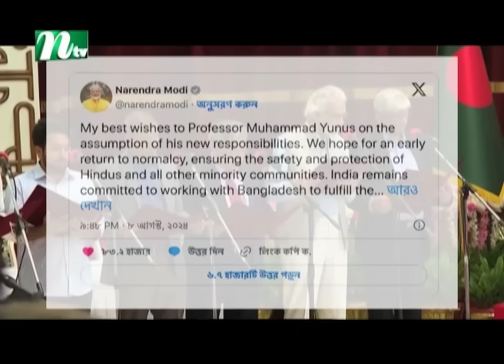🟢 শিরোনাম | Shironam | 09 August 2024 | NTV Latest News Update